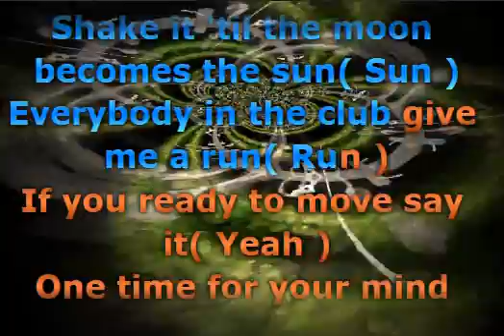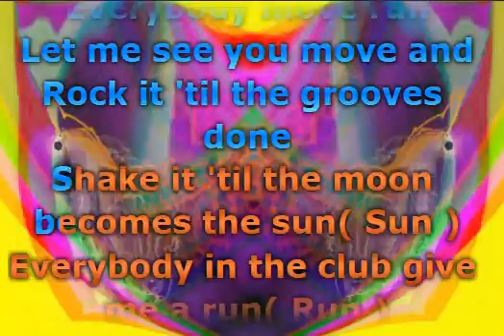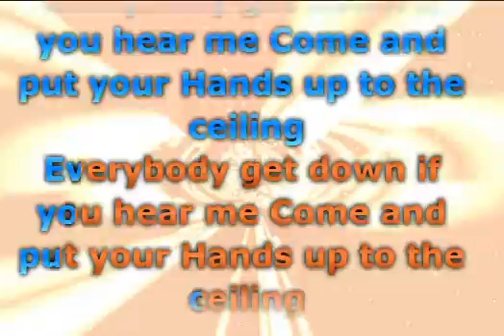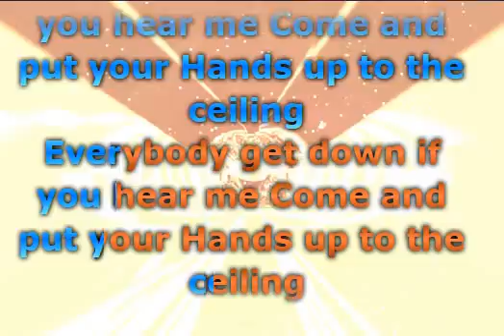Rihanna - Pon de Replay Album Version (Lyrics)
📝 Lyrics / Lirik :

Come, Mr. DJ, song pon de replay
Come, Mr. DJ, won't you turn the music up?
All the gyal pon the dance floor wanting some more what

It goes one by one, even two by two
Everybody on the floor, let me show you how we do
Let's go, dip it low, then you bring it up slow
Wind it up one time, wind it back once more

Come run, run, run, run
Everybody move, run
Lemme see you move and rock it 'til the groove done
Shake it 'til the moon becomes the sun (Sun)
Everybody in the club, give me a run (Run)
If you ready to move say it (Yeah)
One time for your mind say it (Yeah, yeah)
Well, I'm ready for ya
Come let me show ya
You want to groove, I'mma show you how to move
Come

Hey, Mister
Please, Mr. DJ
Tell me if you hear me
Turn the music up (Hey, Mister)
Hey, Mister
Please, Mr. DJ

Everybody in the club gon' be rocking when I'm through
Let the bass from the speakers run through ya sneakers
Move both ya feet and run to the beat

Hey, Mister (Hey, Mister)
Please, Mr. DJ
Turn the music up (Turn the music up right now)
Hey, Mister (Oh, Mister)
Please, Mr. DJ

Okay, everybody get down if you feel me
Put your hands up to the ceiling

Everybody get down if you feel me
Come and put your hands up to the ceiling

Come, Mr. DJ, song pon de replay (Come, Mr. DJ, song pon de replay)
(All the gyal pon the dance floor)
Come, Mr. DJ, song pon de replay (Hey Mr. DJ, boy)
Hey Mr. DJ, won't you turn the music up?

Musik

Musik